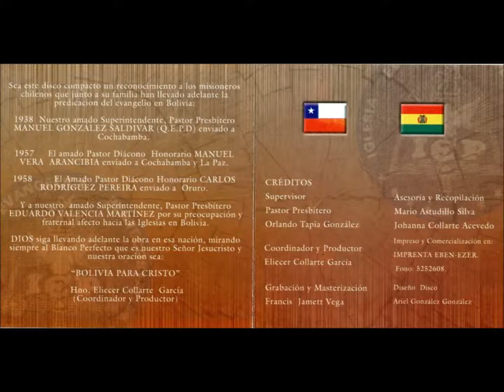CUARTETO IEP - En el monte Calvario - Tributo A Mr Hoover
TRIBUTO A MR HOOVER
 CUARTETO IEP
LAS CISTERNA
SAN BERNARDO
MAIPÚ
SAN CARLOS PONIENTE